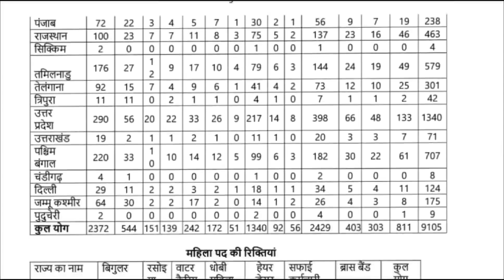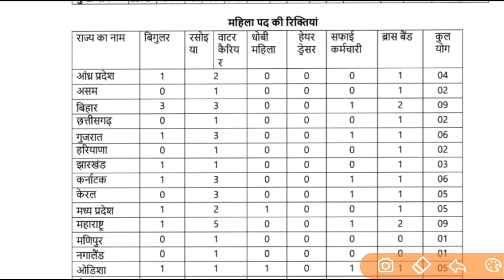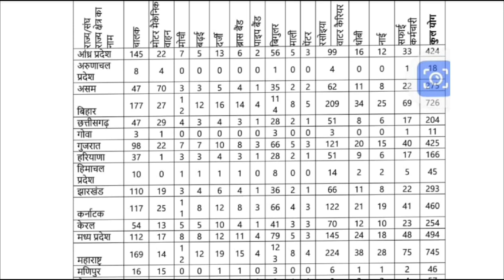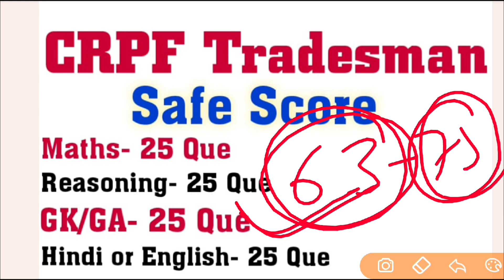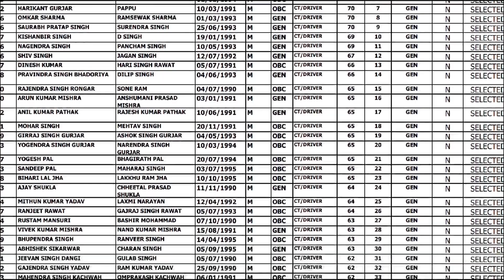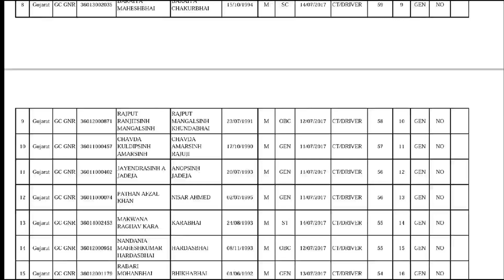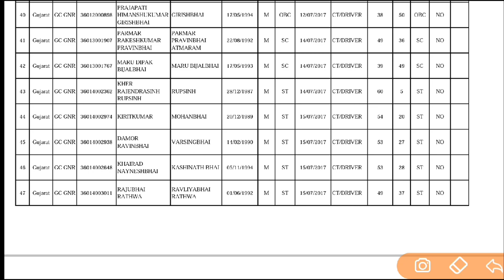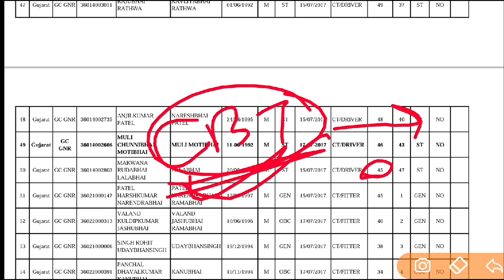CRPF Tradesman Cutoff 2023 | CRPF Tradesman Expected Cutoff | Safe Score | CRPF Tradesman Analysis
Telegram Channel -SM STUDY GURU take an initiative to help all those who are preparing for various competitive exams.

crpf tradesman,
crpf tradesman cut off 2023,
crpf tradesman expected cut off 2023,